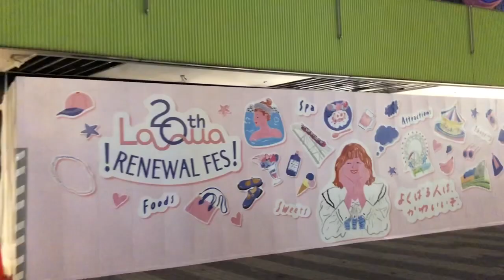ラクーアハタチ